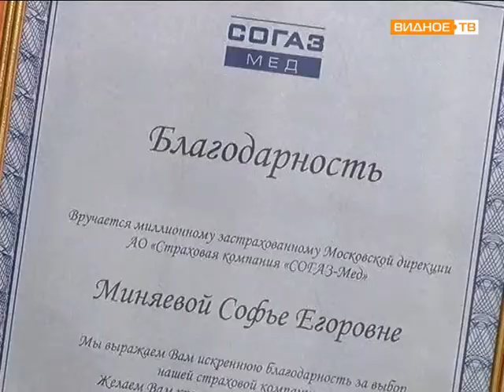Миллионный застрахованный в Согаз Мед